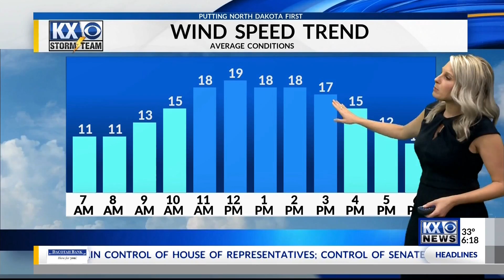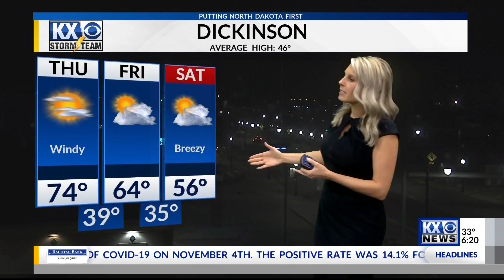Thursday's Forecast: Last last day of widespread 70s